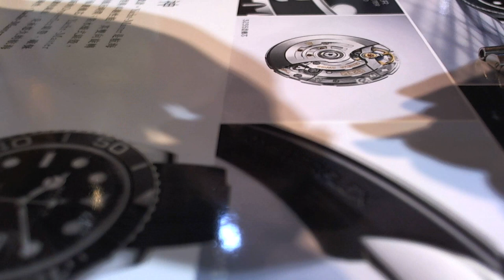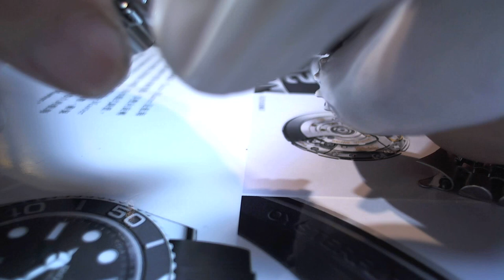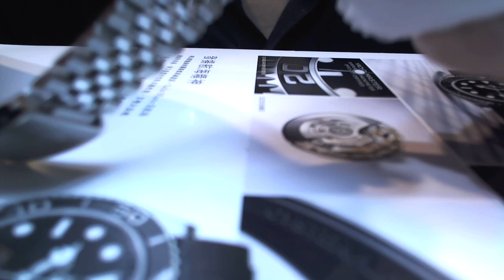十點九分鐘錶Rolex Datejust 36mmOyster Perpetual Datejust勞力士蠔式游水錶 1990年出廠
ROLEX 型號16234 流水號E120*** 機芯型號CAL.3135 機芯流水號5535*** ROLEX 底蓋號16200 半金錶帶號62510H  檢查號S MA5
維修項目.機芯標準修護保養.水晶鏡面.錶殼鏈帶復原修復工序.黑色膠錶帶
Rolex 勞力士 Datejust  16234 Champagne 1990年出廠
Rolex caliber 3135
Brand: Rolex
Reference: 3135
Movement: Automatic
Display: Analog
Diameter: 28.50
Jewels: 31
Reserve: 48
Frequency: 28800
Hands: Hours, Minutes, Seconds
Additionals: Chronometer
此錶款搭載 3135 型自動上鍊機械機芯，完全由勞力士研發製造。 與所有勞力士恆動機芯一樣，3135 是經過認證的瑞士精密時計，這是為成功通過瑞士官方天文台測試機構 (COSC) 測試的高精度手錶保留的名稱。 它配備了 Parachrom 游絲，能夠更好地抵抗衝擊和溫度變化。 與所有蠔式腕錶機芯一樣，其結構使其異常可靠。